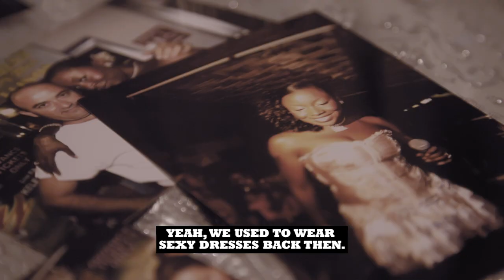SophiaWebsterXThePatrickCox - It’s a Loafer Thing.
Anyone who knows me, knows I’m a self-confessed Garage girl. In my teens I spent every summer selling tickets for UK Garage nights, and formed friendships that have lasted decades. Garage music was the soundtrack and PatrickCox loafers were an essential part of every UKG ravers’ uniform.

Fast-forward 18 years and I’ve designed a loafer collection with legendary shoe designer Patrick Cox himself. This collection is a love letter to my youth ❤ I have created a short documentary with my friends at @RinseFM about UKG style. Here’s a trailer of what’s to come.